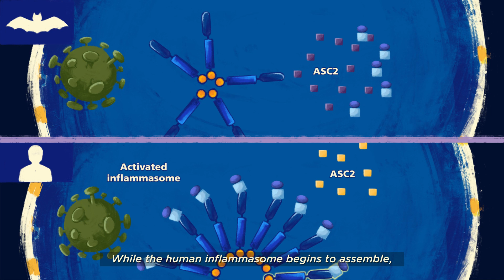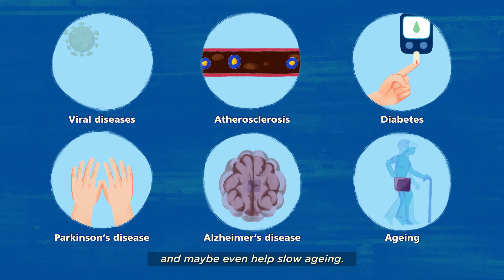What bats can teach us about co-existing with viruses and preventing severe disease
(Concept video / Animation explaining the study and its findings) Bats are the only mammals capable of powered flight—a metabolically costly process that may have driven key changes in their immune system. These changes may also be what enables bats to survive viral infections that would kill other mammals and enjoy an unusually long lifespan given their small size. One of these changes lies in bats’ ASC2, a protein, present in humans too, that down-regulates the activity of inflammasomes—multi-protein complexes that assemble inside cells in response to danger or microbial signals, and are responsible for the overactive inflammation that causes serious symptoms in many diseases. The ASC2 protein in bats has naturally evolved to dampen inflammation and scientists at Duke-NUS have pinpointed the source of its effectiveness to four specific amino acid changes. This insight could lead to the development of novel therapeutics against inflammatory diseases and maybe even help slow ageing.

Follow the Duke-NUS channels below to catch up on the latest news and updates!